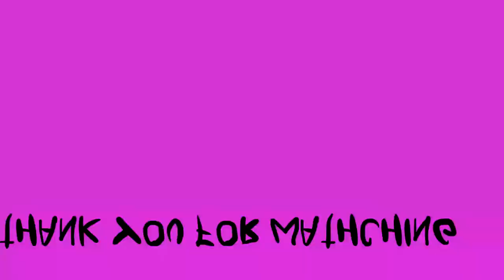Prison School Opening (Parodia/Karaoke)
Comment that they want me to do in the next video, and I will gladly do it :D
comenten que quieren que haga en el proximo video,y yo con gusto lo hare :D